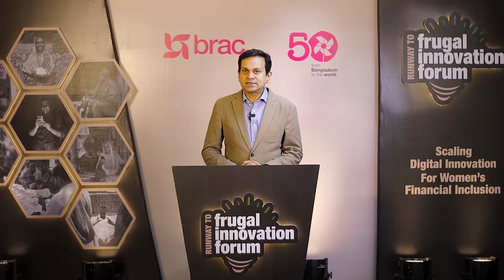Welcome message | Runway to FIF 2022 | BRAC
Why is frugal innovation essential to women’s economic empowerment and digital financial inclusion?

Speaker: Asif Saleh, Executive Director, BRAC Bangladesh